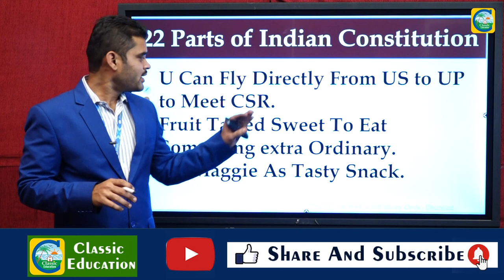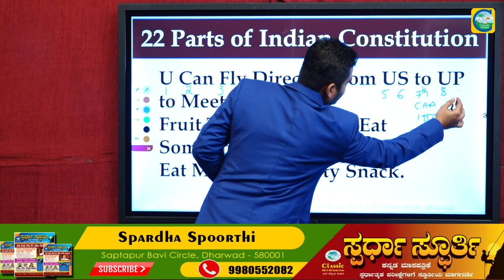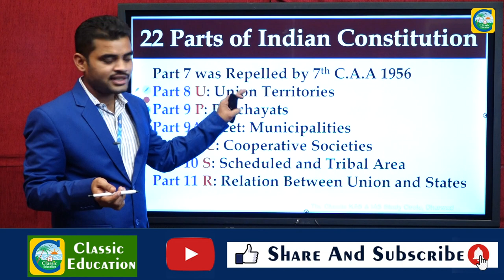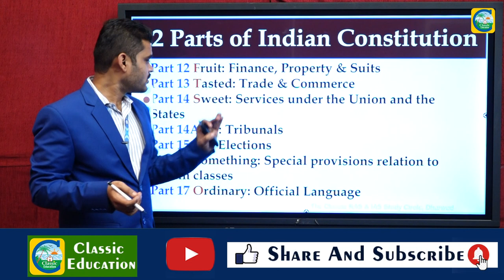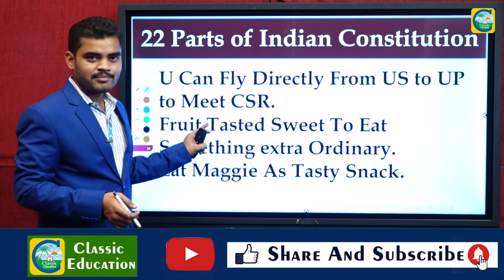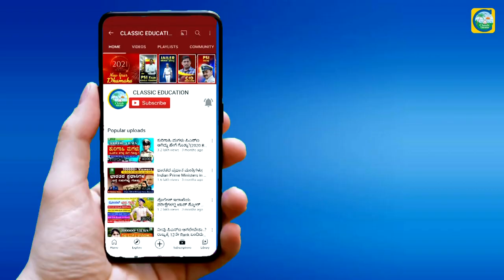ಭಾರತ ಸಂವಿಧಾನದ 22 ಭಾಗಗಳನ್ನು ನೆನಪಿಟ್ಟುಕೊಳ್ಳುವುದು ಹೇಗೆ..?||Easy Tricks||For All Exams|Classic Education